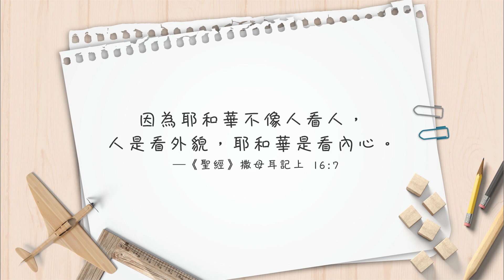【心靈蜜豆奶】別讓人定義你是誰/劉群茂牧師_20190817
以正確的眼光看自己，我是上帝按著祂的形象造的，我是尊貴的，上帝必要祝福你，有一個健康的自我形象！─劉群茂